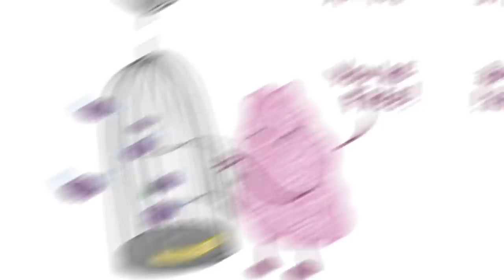Near-Death Experiences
Imagine you're on the operating table... you close your eyes and all of a sudden hear what sounds like a singing bowl and feel a great wave of vibration. The next thing you know you're up and about, looking back at your body and floating through different dimensions, meeting beings familiar and strange.

Welcome to the world of NDE's.

Near-Death Experiences are very unique; permeating across cultures, religions, and social barriers across human history for generations. In such cases, they most often compel life-changing realizations in those who experience them.

Animated by Nikola Weryk
Edited by Sofi Raffo
Scripting by Matthew Wilson & Chris Cogger
Narration & Final Review by Jordan River